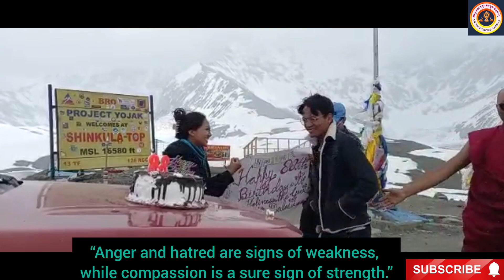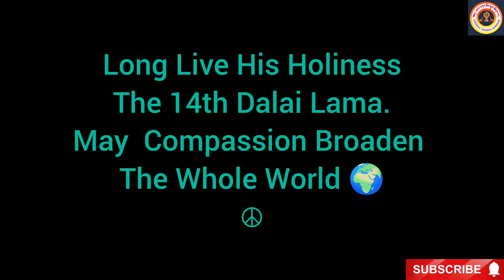Wishing HIS HOLINESS THE 14TH DALAI - Happy 88th Birthday 2023 from Shingkula Pass Top